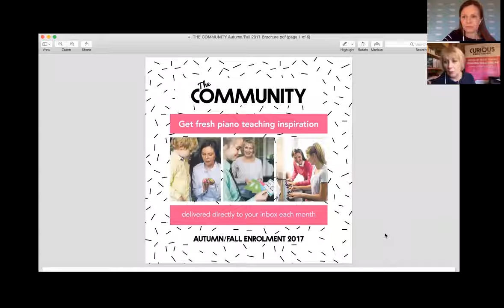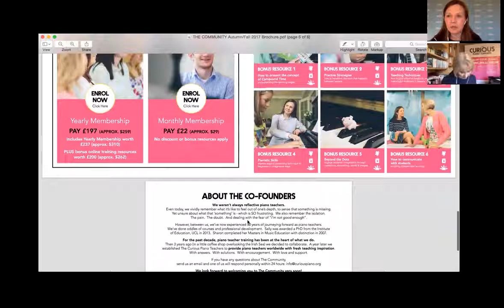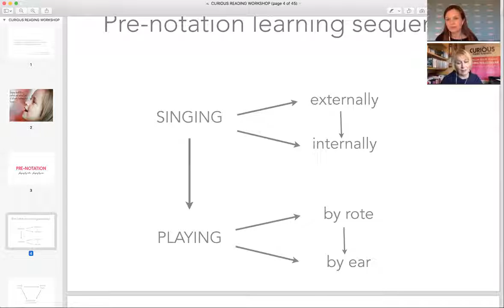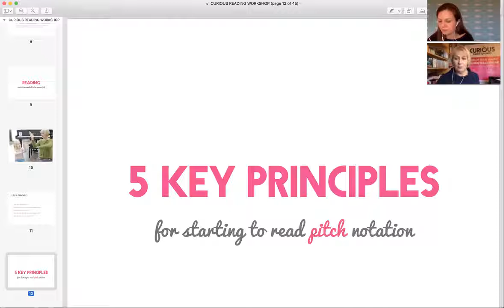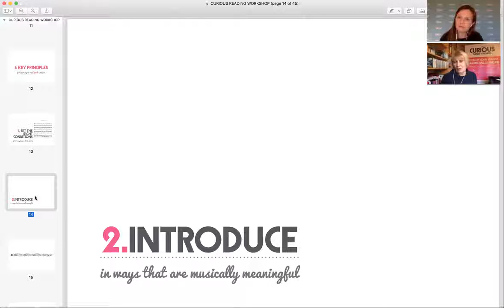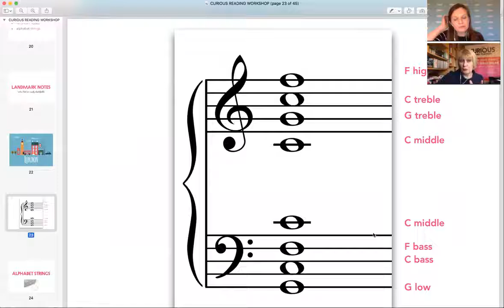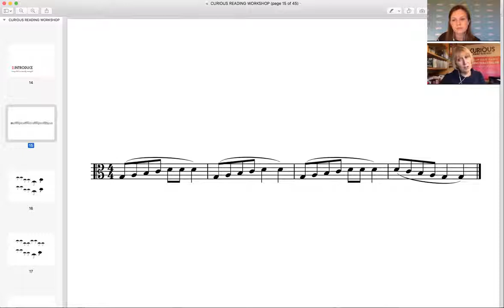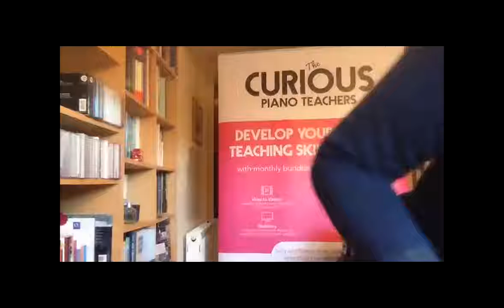Discover the 5 key principles for starting to read music notation